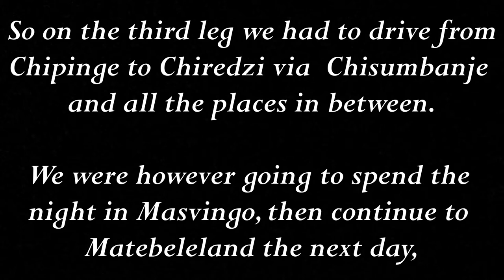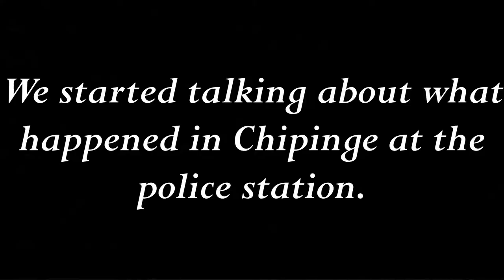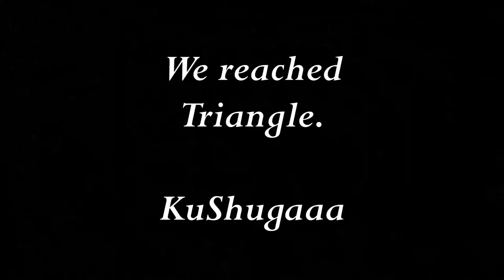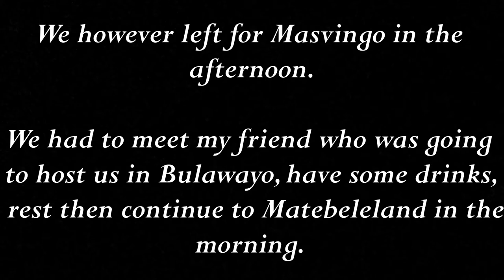Road Trip Around Zim Part 3: Chipinge, Chisumbanje, Triangle, Chiredzi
On the third leg which unfortunately was the last leg we left Chipinge early morning with hope to see all we can see along the way and then end the day in Masvingo where we were gonna start the Matebeleland leg.

Due to unavailability of our Bulawayo host and fatigue we decided to cut the trip short. We will do the Western side (Matebeleland, Mashonaland West) of Zim som other time.

Music/Soundtracks
1. Verseless - Sparks
2. Hope Masike & The Monkey Nuts - Mapfunde Remix
3. Shingai - Coming Home.